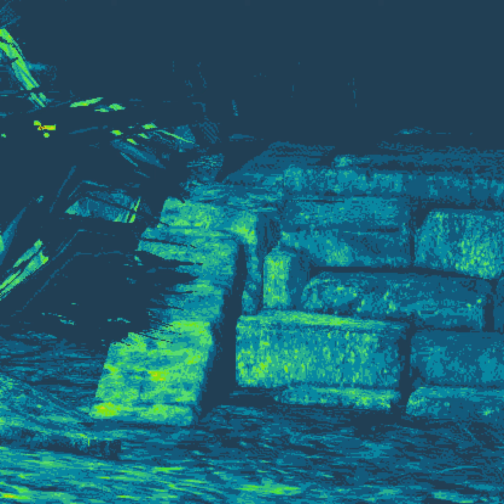ja sam kriv